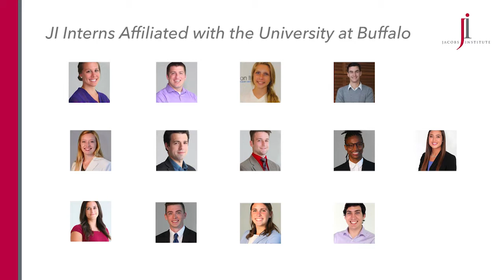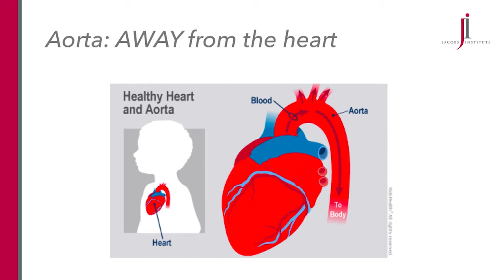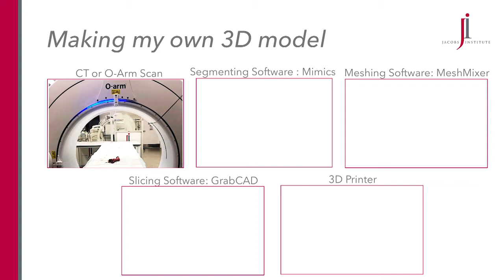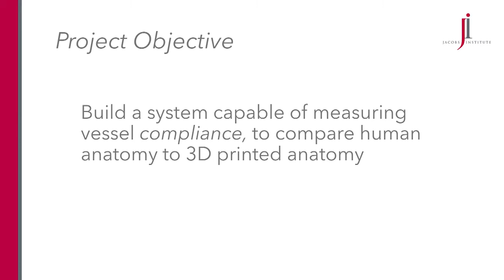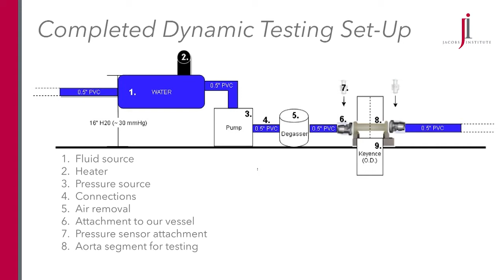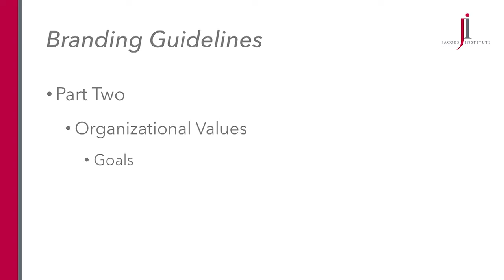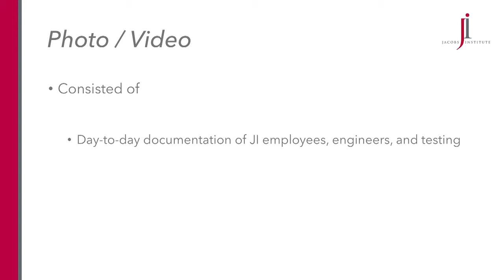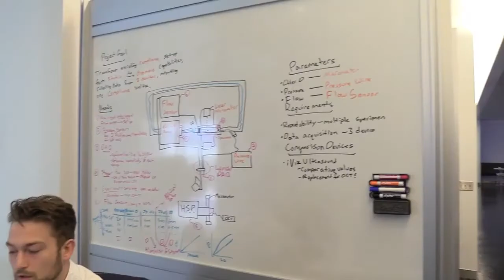JI 2019 Summer College Interns Presentation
Jacobs Institute interns share their work in biomedical engineering and design & marketing in their final presentation "Atherosclerosis, Aortas & ART...eries".